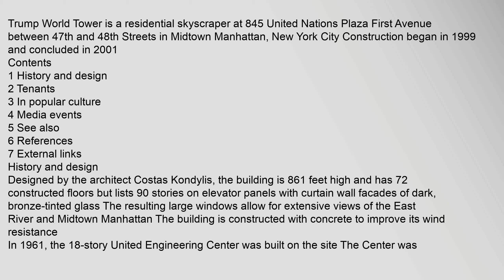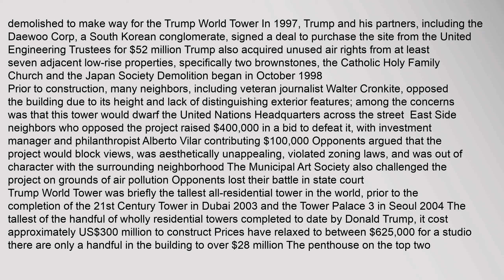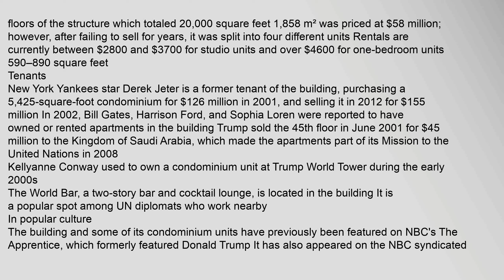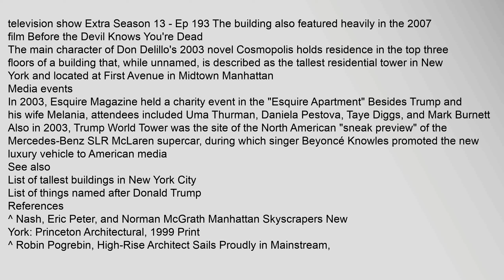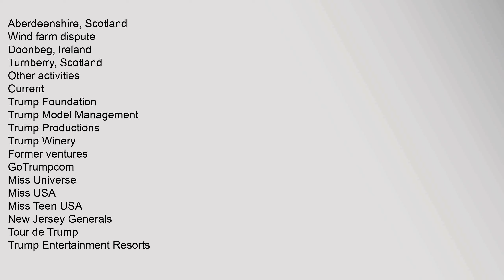Trump World Tower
Contents
1,History,and,design
2,Tenants
3,In,popular,culture
4,Media,events
5,See,also
6,References
7,External,links
History,and,design